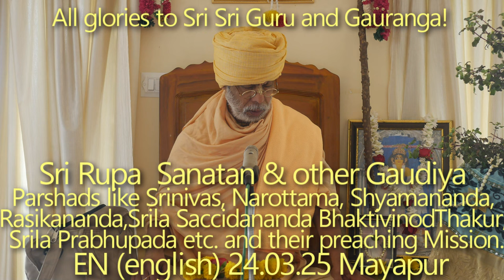SBru240325 Шри Рупа-Санатан и другие Гаудия-паршады и их проповедническая миссия 7